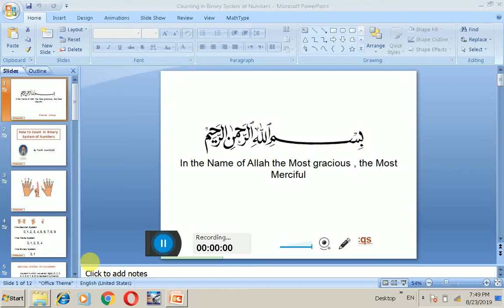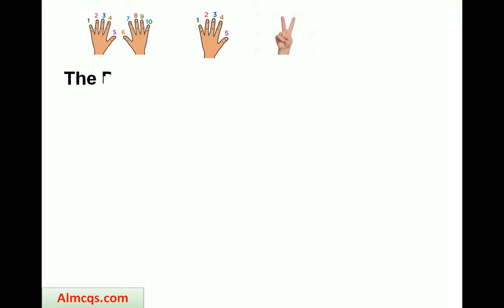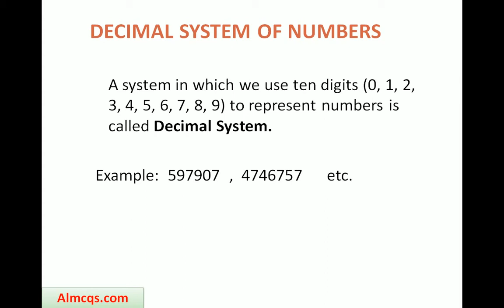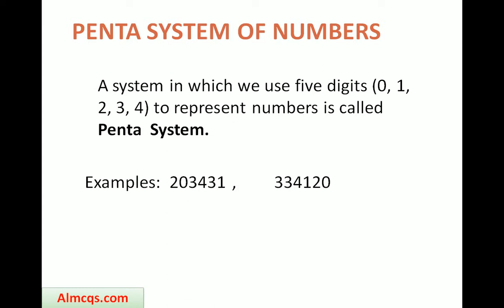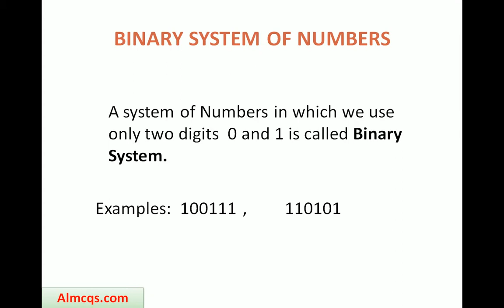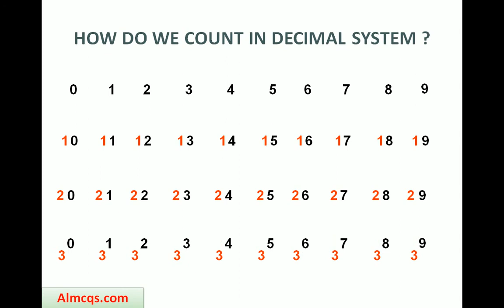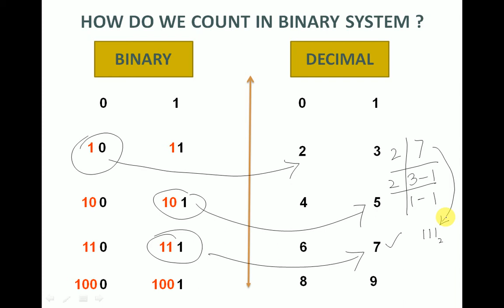HOW TO COUNT IN BINARY SYSTEM OF NUMBERS | counting in binary system of number | PART-1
I explained how to count in binary system of numbers .I arranged the lesson into two parts.First I explained shortly about System of Numbers .Which includes binary system of numbers,penta system of numbers,decimal system of numbers. I gave examples for each of these systems.Then I explained how our decimal system works. We are used to decimal system. So it is very easy if we understand how counting in decimal system works.Even students have learnt in lower classes about counting technique but at higher lever students forget.therefore I revised counting in decimal system. The method I used is ,that digits are repeated after 9. For example put 1 with 0,1,2,3,4,5,6,7,8,9 to make 10,11,12,13,14,15 etc. In this way I explained binary numbers.The same method is used in binary system or other number system. I also gave example of converting decimal number into binary system to make it more clear. I also gave examples of fingers that why do we have 10 digits in decimal. I explained that it is because we have 10 fingers. I made the concept more clear by telling that if we have five fingers or two fingers even then we can count. So we can count even if we have 5 digits or 2 digits.